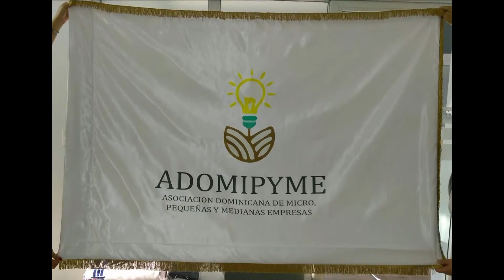16-07-2021 /Noticias de Matutino TV 3v